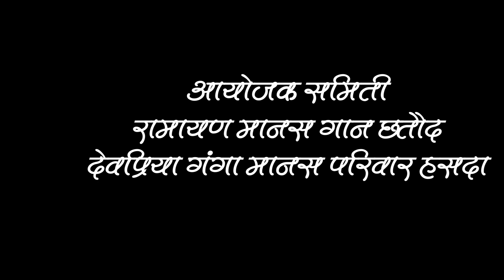तोर दरश बिना रामा II पुराने अंदाज - रामायण राम भजन II देवप्रिया गंगा मानस परिवार हसदा 2021